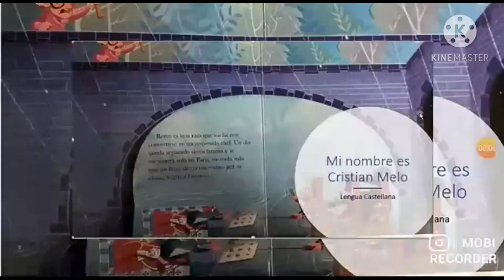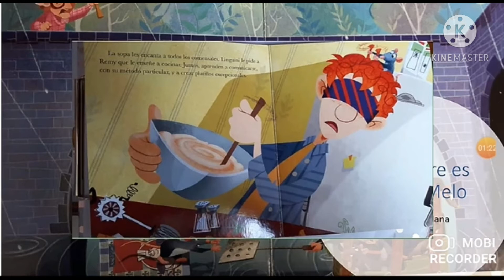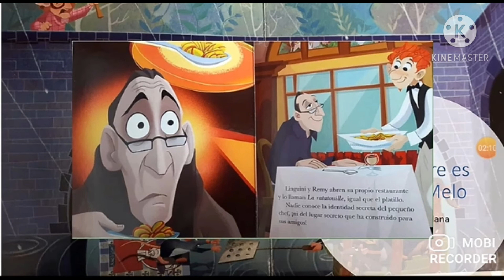Cuento de Ratattouille. Versión corta.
Te presentamos una versión súper corta de Ratattouille.
Remy el ratón que sigue el lema de su musa.
"Cualquiera puede cocinar"